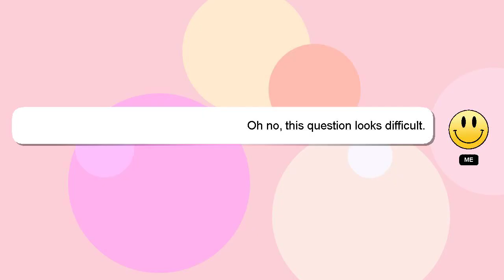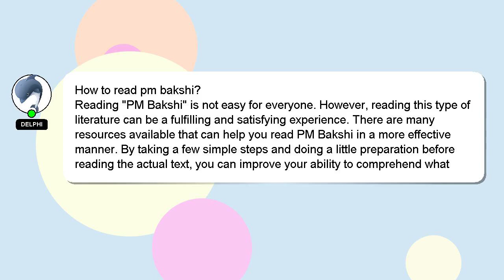How to read pm bakshi?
A little intro about me, Howdy, my name's Delphi. Let me help you with your questions. - How to read pm bakshi?

Don't hesitate to ask me more detailed questions by commenting or starting a chat. Your answer will be recognized and valued, and I will 'heart' it to show my appreciation.

*2 What we are experimenting :*